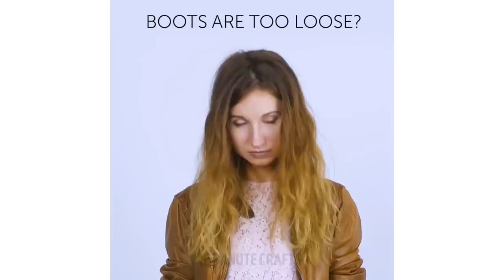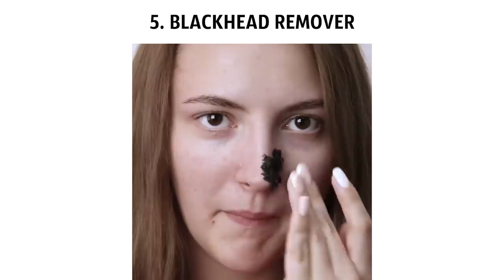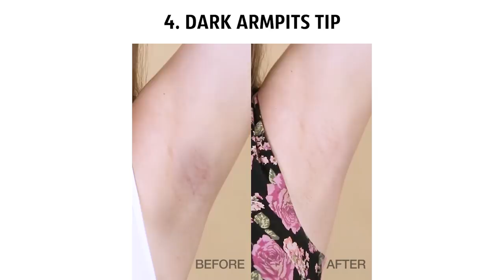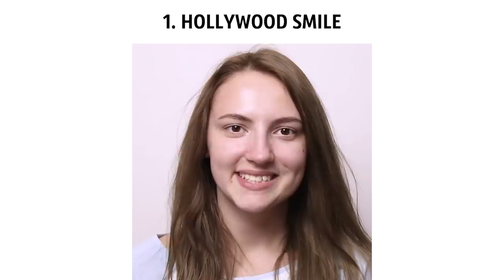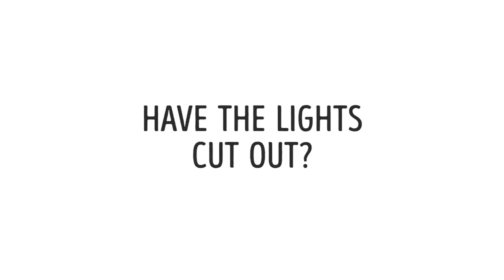30 HACKS TO LOOK FLY IN ANY SITUATION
Can't fit your ponytail under the hat? Broke your nail? What a bummer! But don't get upset! These super useful hacks and crafts will save your time, money and nerves in any unforseen situation! 😉